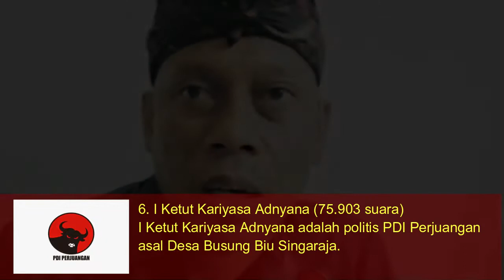Ini Dia 9 Anggota DPR RI Dari Bali Periode 2019-2024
Provinsi Bali memiliki 1 dapil DPR RI dengan jatah 9 kursi. Merujuk pada data itu, maka PDIP berhasil meraih 6 kursi di DPR RI, Golkar 2 kursi, Demokrat 1 kursi. Sementara itu, Gerindra dan Nasdem yang masih memiliki suara tinggi gagal mendapatkan kursi.
Berikut daftarnya:

PDIP

1. I Made Urip (255.130 suara)
I Made Urip berasal dari dari Tabanan,Bali. Politikus PDI Perjuangan ini sudah langganan menjadi anggota DPR RI untuk dapil Bali dari PDI Perjuangan.
I Made Urip juga dipercaya oleh Megawati Sukarno Putri untuk duduk dijajaran DPP PDIP periode 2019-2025.

2. IGN Kesuma Kelakan (173.818 suara)
IGN Kesuma Kelakan merupakan politisi senior PDIP Bali. Selain pernah sebagai anggota DPRD Bali, beliau juga pernah menjabat sebagai wakil gubernur Bali periode 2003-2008 dan terakhir pernah sebagai anggota DPD RI Perwakilan Bali Periode 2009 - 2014.

3. I Nyoman Parta (170.629 suara)
I Nyoman Parta politisi PDIP asal Desa Guwang Sukawati Gianyar ini sebelumnya pernah sebagai anggota DPRD Bali.

4. Wayan Sudirta (119.965 suara)
Wayan Sudirta seorang pengacara yang juga politisi PDIP berasal dari Karangasem. Wayan Sudirta pernah menjadi anggota DPD RI Provinsi Bali dua periode 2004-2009 dan 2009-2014.

5. I Gusti Agung Rai Wirajaya (103.947 suara)
I Gusti Agung Rai Wirajaya politisi PDIP Perjuangan asal Denpasar yang sudah langganan menjadi anggota DPR RI dari Bali. Pada masa kerja sebelumnya 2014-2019 Rai Wirajaya duduk di Komisi XI yang membidangi keuangan, perencanaan pembangunan dan perbankan.

6. I Ketut Kariyasa Adnyana (75.903 suara)
I Ketut Kariyasa Adnyana adalah politis PDI Perjuangan asal Desa Busung Biu Singaraja. Beliau terakhir sebagai anggota DPRD Bali periode 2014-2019.

Golkar

1. Gede Sumarjaya Linggih (114.104 suara)
Gede Sumarjaya Linggih atau sering dipanggil Demer adalah politisi senior Partai Golkar yang berasal dari Buleleng. Politisi ini sudah langganan menjadi anggota DPR RI Dapil Bali. Terakhir sebagai anggota DPR RI periode 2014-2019 beliau duduk di Komisi IV.

2. AA Bagus Adhi Mahendra Putra (66.712 suara)
AA. Bagus Adhi Mahendra Putra adalah politisi senior Partai Golkar yang berasal dari Badung. Terakhir menjadi anggota DPR RI Dapil Bali 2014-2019.

Demokrat

1. Putu Supadma Rudana (38.624 suara)
Putu Supadma Rudana yang merupakan anak dari Pemilik Museum Rudana adalah politisi senior dari Partai Demokrat. Terakhir menjadi anggota DPR RI Dapil Bali periode 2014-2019 sebagai anggota PAW I Putu Sudiartana. Putu Supadama Rudana menjabat sebagai Wasekjen DPP Partai Demokrat periode 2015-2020.